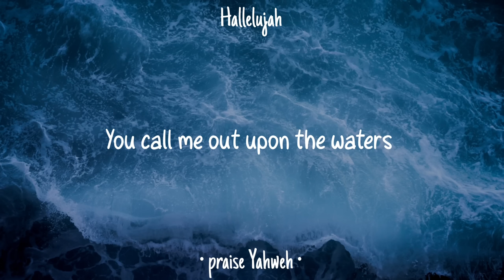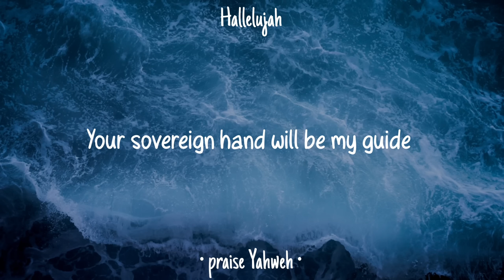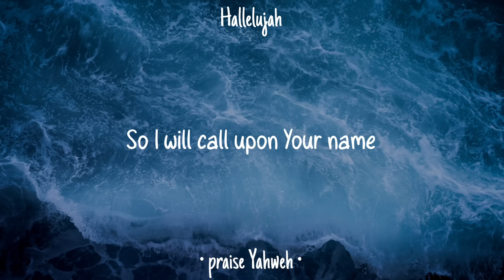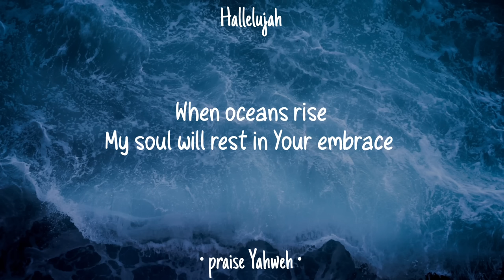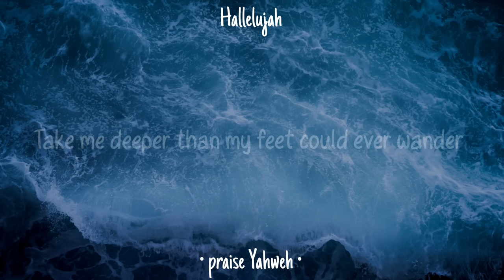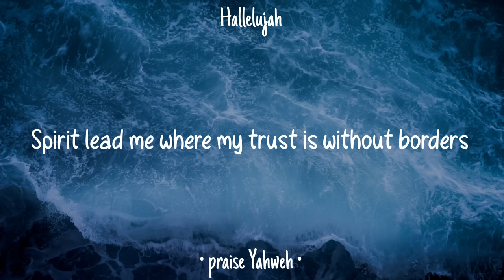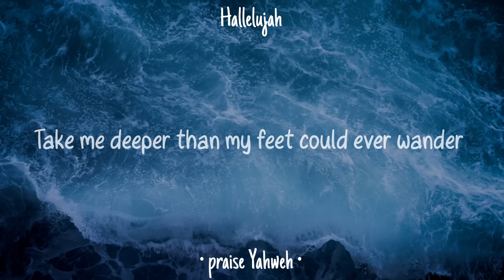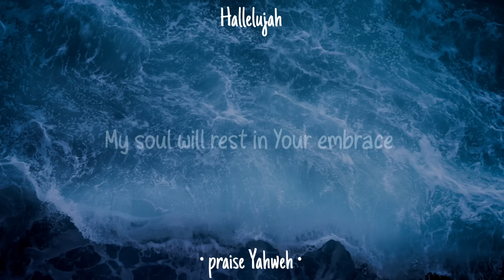Oceans (Where Feet May Fail) • Hillsong UNITED • English Christian Song • Lyrics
• Oceans by Hillsong UNITED •

For I am Yours and You are mine, oh

And You are mine, oh